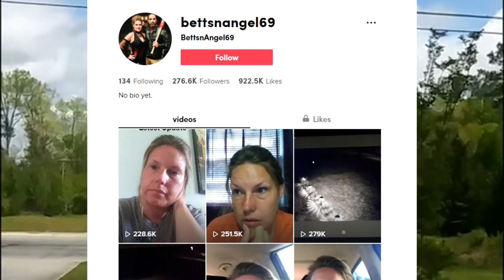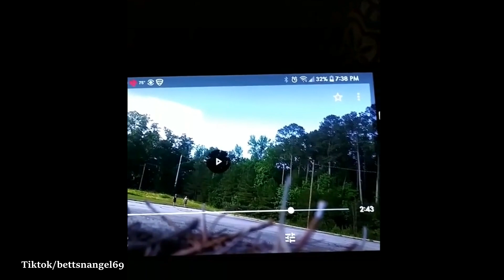Dark Figure in the Woods | A True Life Paranormal Experience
What would you do if you lived opposite to some haunted woods, next to a church?  In numerous videos shared to her account, she chronicles the strange occurrence of a dark shadowy figure of what looks like a young boy, walking back and forth in the clearing of a forested area near a church that is across the road from her home.

The video itself is creepy as we see that what he is describing is in fact actually happening.  We see someone pacing backwards and forwards as if possessed, in an unending loop.  This happens day after day, even during the night as her dog can even tell that something is there in the darkness, despite us not being able to see anything...